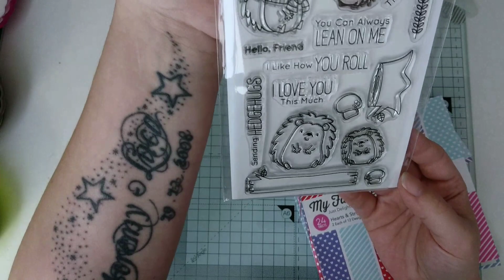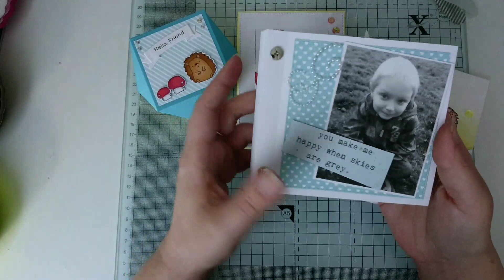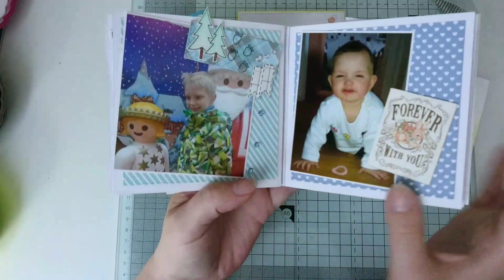- Designteambeitrag - Monas Kreativwerkstatt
Hallo
Ich wollt euch zeigen was ich aus den Sachen gebastelt habe die ich im Designteampaket hatte :)
Die erwähnten Fotos sind leider nix mehr geworden. Ich wünsche euch trotzdem viel Spaß beim zuschauen. Liebe Grüße eure TinkerArt